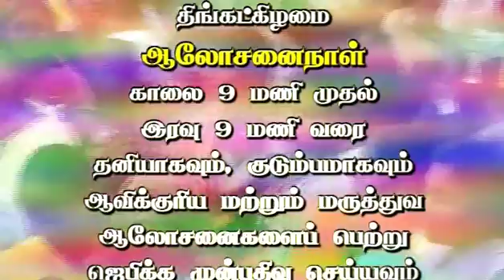Medical Advice for weight loss Part 1